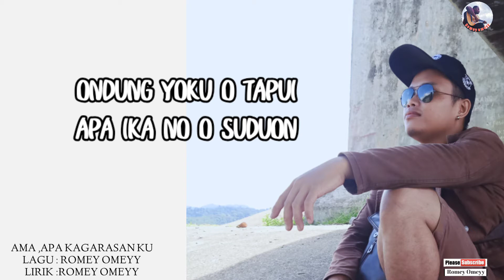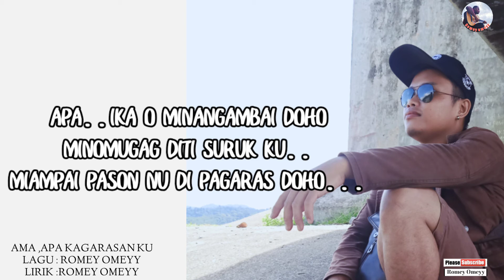Ama,Apa Kagarasan ku-Romey omeyy lirik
Tq..☺️